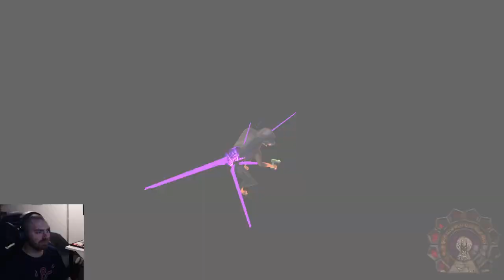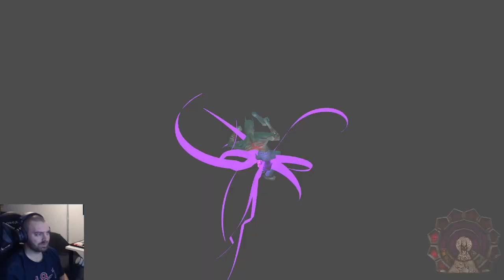Shadow Man Remastered 100% | The Horror | Part 18 - Temple of Blood